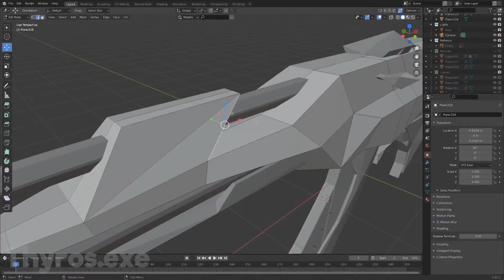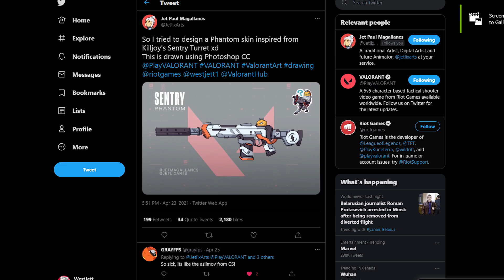*NEW* SINGULARITY 2.0 VANDAL in VALORANT (Concepts)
Today we're going to be going over some more community designed skins by mr. Thyros.exe and Jett Paul off twitter. Ty for 90k

singularity valorant, singularity phantom, singularity 2.0, singularity vandal